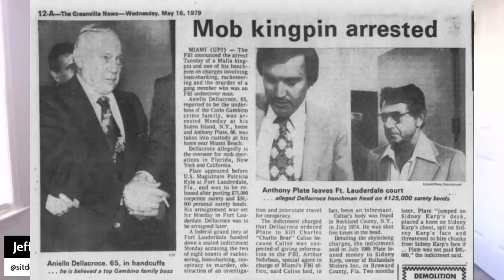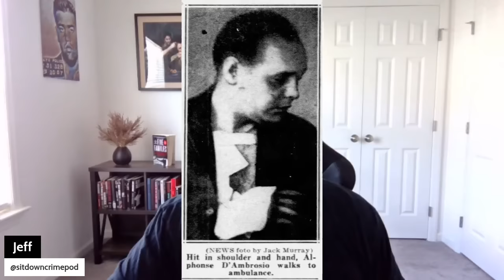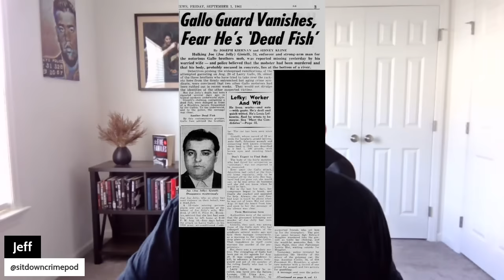Three RUTHLESS Mafia KILLERS You Likely Haven't Heard Of!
Today we delve into THREE Mafia killers you likely haven't heard from.

Like cigars?